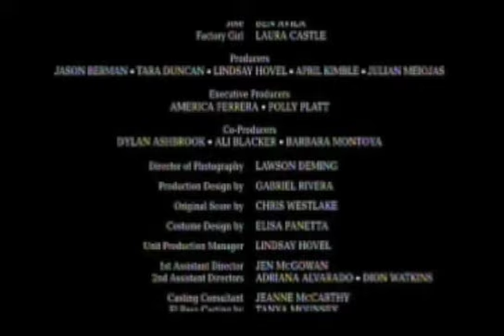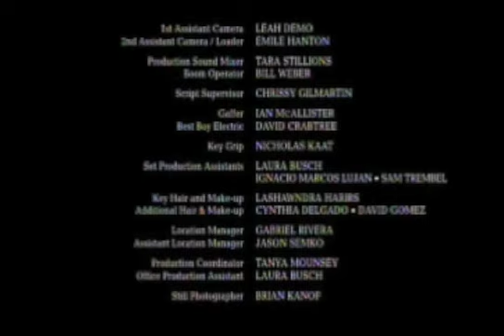Muertas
35mm short film directed by Ryan Williams.
Production Design by Gabriel Rivera.
Gabriel also has a brief cameo in the film.  Look for him in back of the pick-up truck.
Tells the story of the murdered women of Juarez.